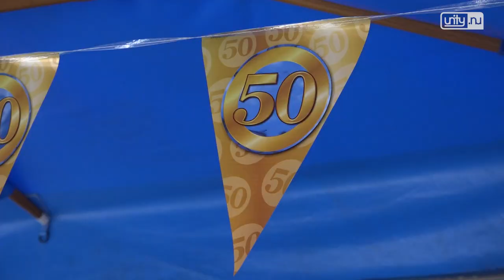Markt Oegstgeest viert jubileum: 'Ik kom hier misschien wel 50 jaar'